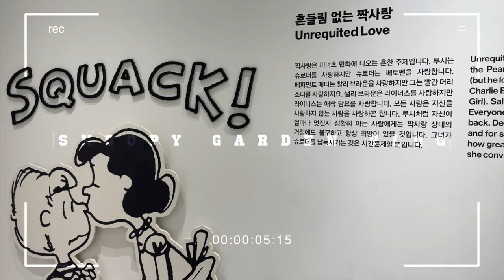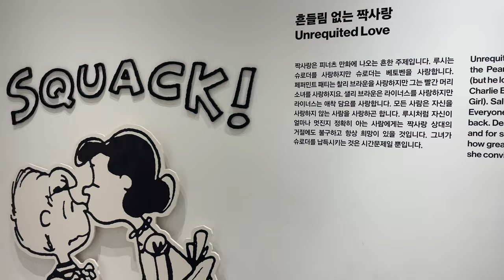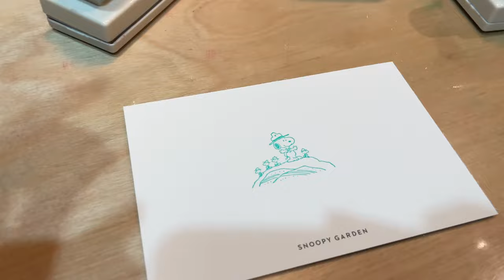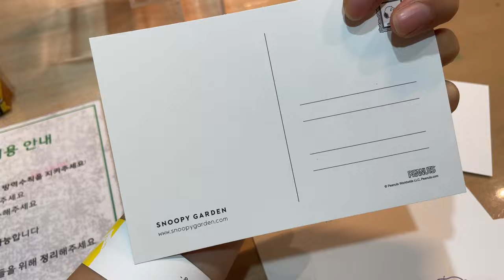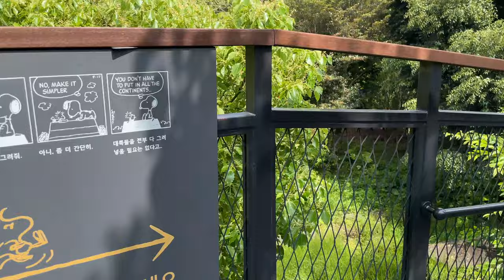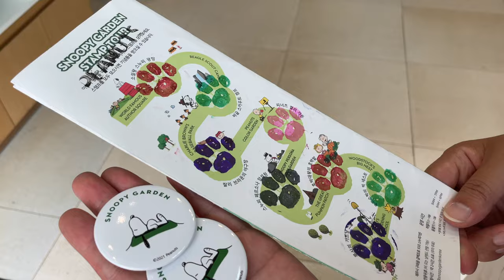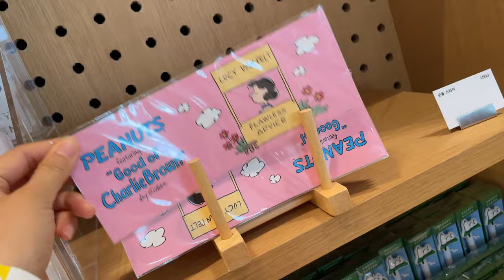KOREA VLOG (EN)ㅣJeju Island travel - Snoopy Garden : I took a million pictures here! (what to visit)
I loved visiting Snoopy Garden in Jeju!!
It became one of my favorite places in Jejudo 💚
I highly recommend visiting here when in Jeju
(for both kids & adults ++ especially PEANUT fans!)

I took a looooot of pictures here! Every corner was a photo zone!